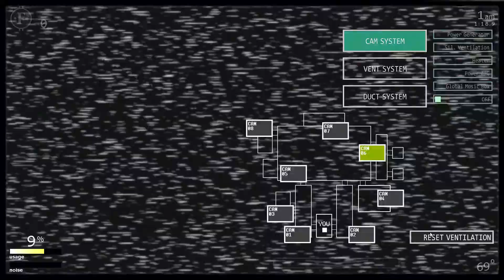Ultimate Custom Night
how the hell was i supposed to do anything.Nightmare Puppet is camping in my office